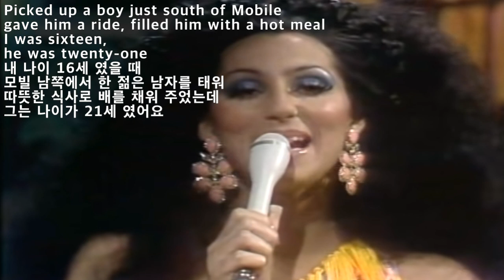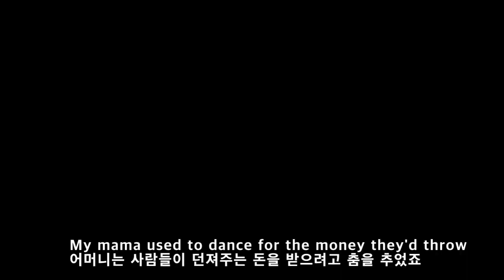Gypsies, Tramps And Thieves - Cher(짚시, 부랑자, 도둑들 - 셔어)[가사번역]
1971년 9월에 발매된
"Gypsys, Tramps & Thieves"는
Cher가 솔로로 데뷰한 후
첫 빌보드 챠트 #1 에 오른 곡으로
A/C 챠트 #6
캐나다 #1
영국 #4 에 오른
세계적인 히트곡입니다.
곡명은 처음에는
"Gypsys, Tramps and White Trash"였으나
프로듀서가 곡목 변경을 권고해서
"Gypsys, Tramps & Thieves"로 변경된 것입니다.